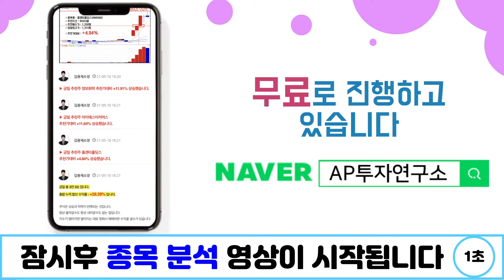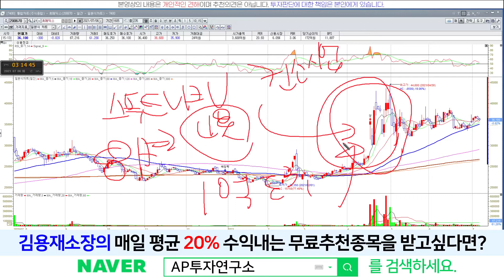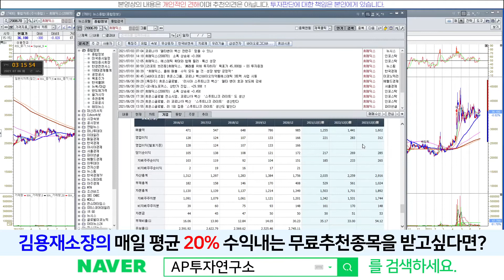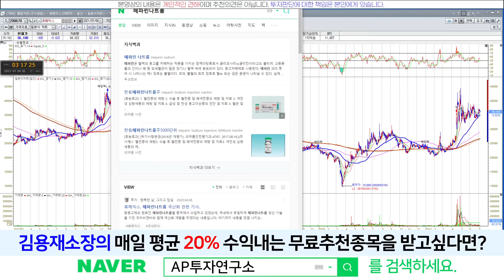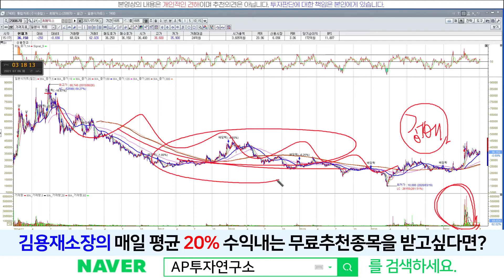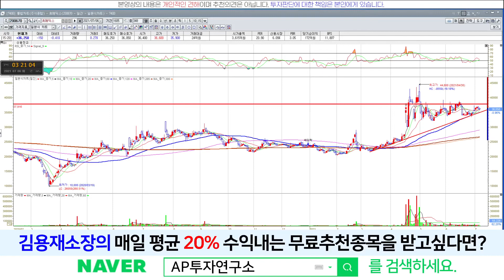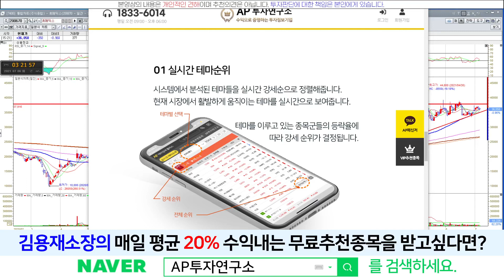휴메딕스(200670) - 빠르면 이번주? 늦어도 다음주에는 방향이...